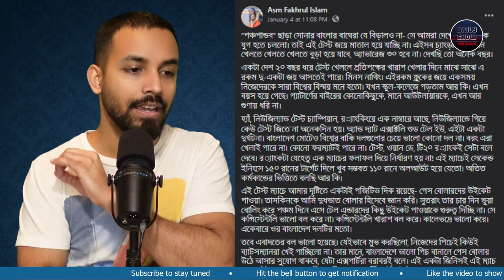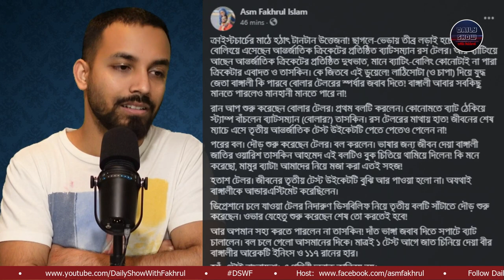463 | নিউজিল্যান্ডে বিশ্বকাঁপানো টেস্ট ম্যাচ জয়ের পরের ম্যাচেই ইনিংস ব্যবধানে হার!